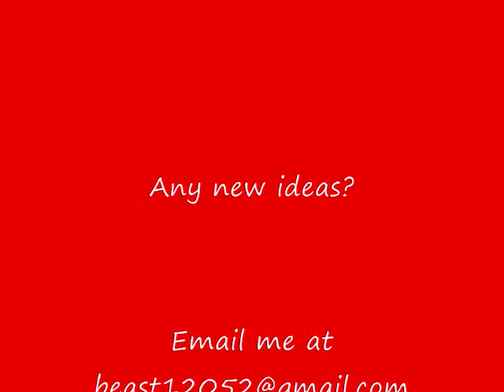My Top 10 Hottest Female Athletes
#10- Leryn Franco
#9- Lokelani McMichael
#8- Andrea Geubelle
#7- Maria Sharapova
#6- LoLo Jones
#5- Amanda Beard
#4- Danica Patrick
#3- Hope Solo
#2- Allison Stokke
#1- Caroline Wozniacki
The song is "All Over You" by Spil Canvas